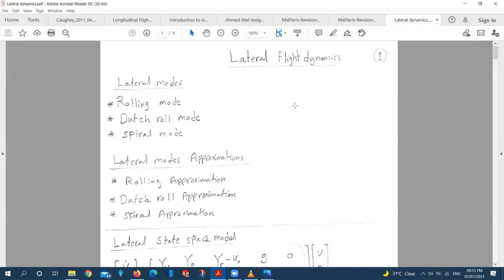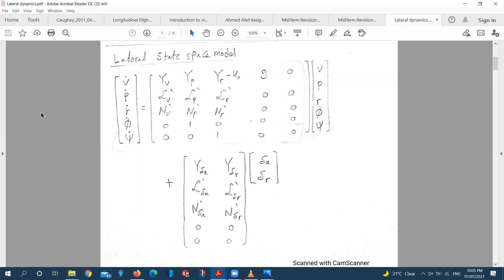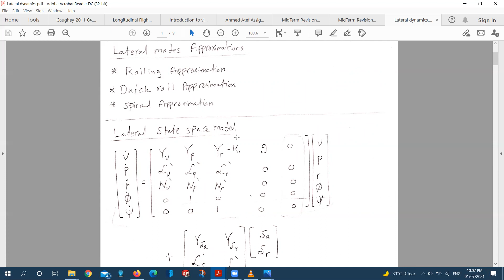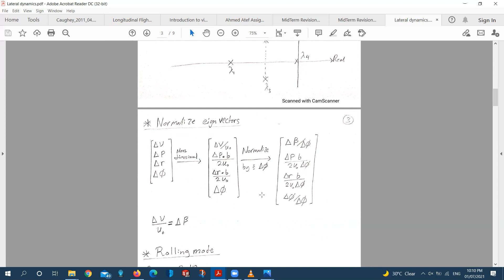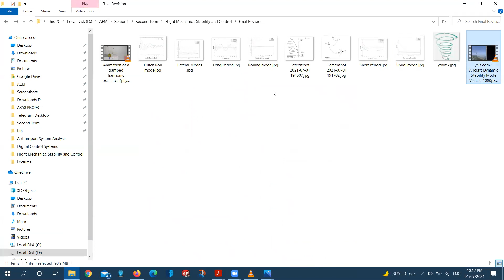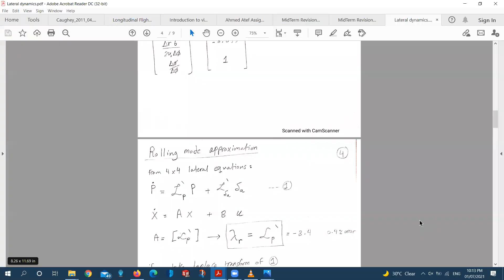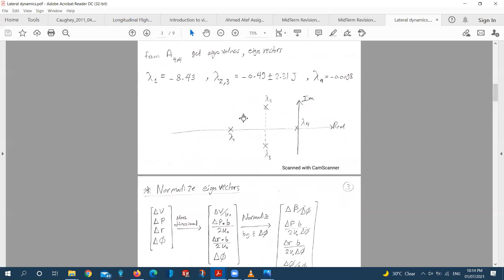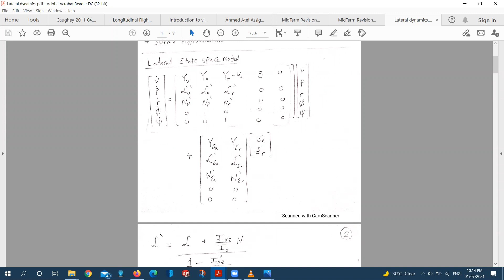Flight Mechanics Final Revision part 3